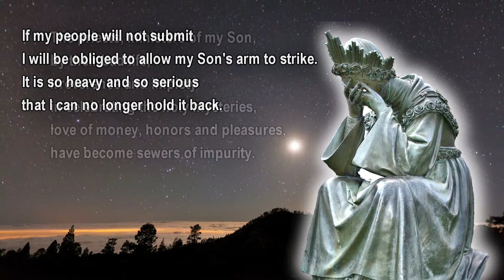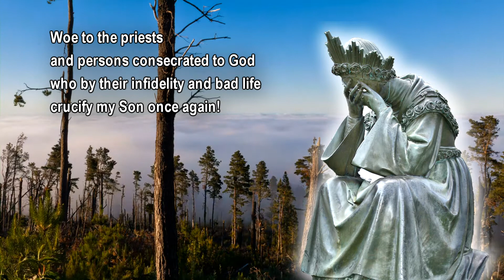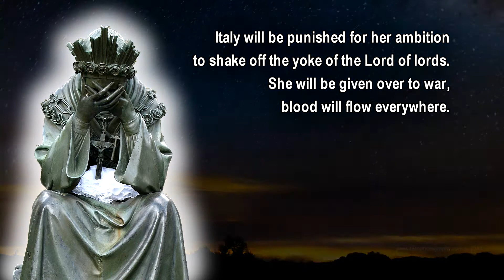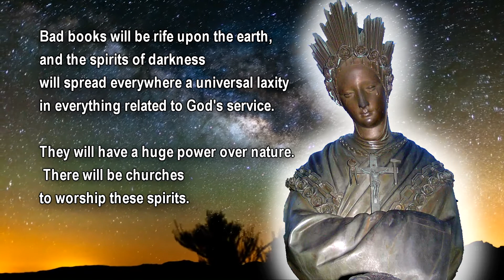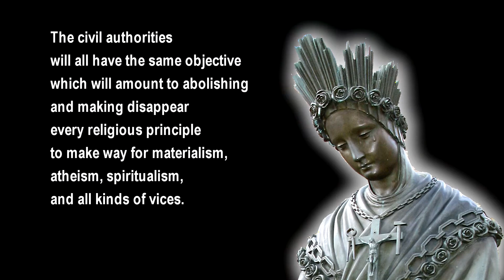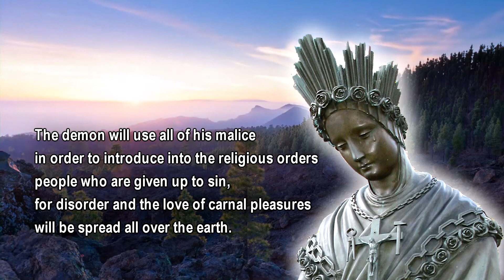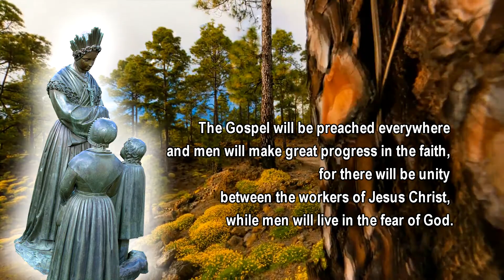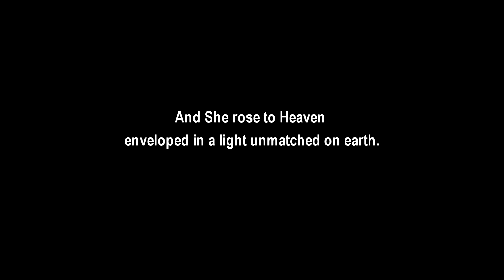The Secret of La Salette and our times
19 setembro 1846: Nossa Senhora apareceu a dois pastorzinhos.

Ela chorava pelospecados da Humanidade e pela iminência do castigo divino.
Mas, prometeu a conversão do mundo.
O que Ela disse?